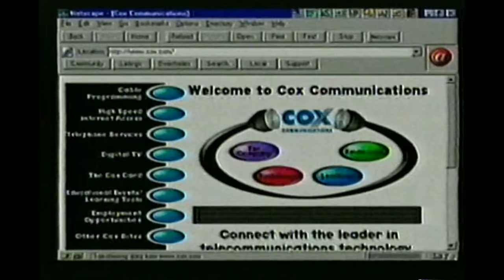Cox Communications Cable Internet Ad 1997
Air on the USA network in the southern California area in 1997,